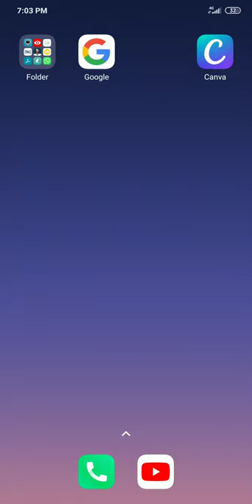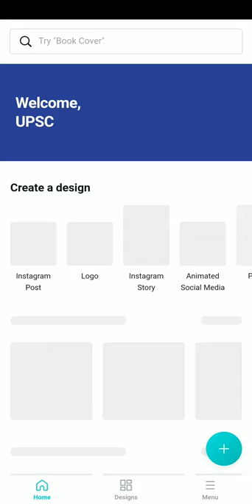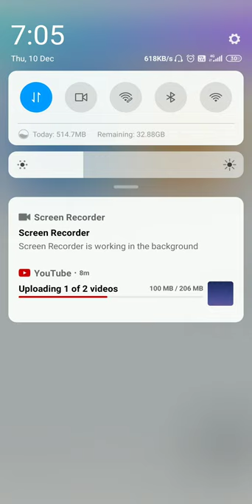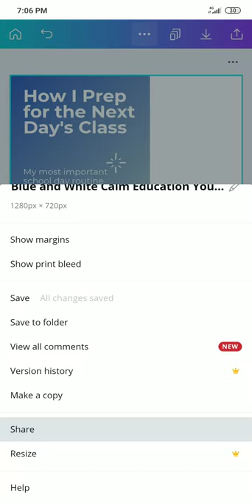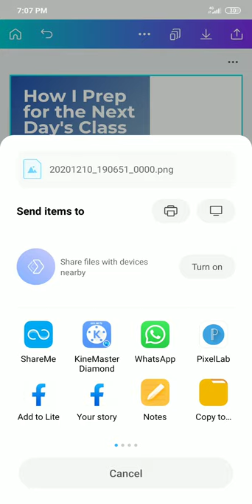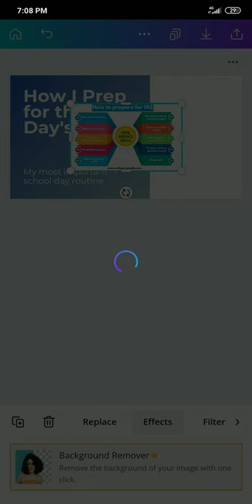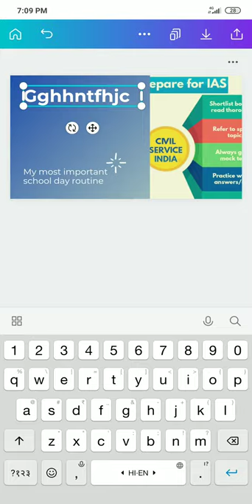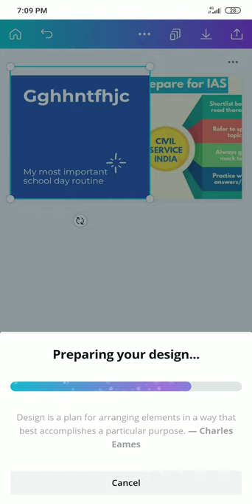youtube thumbnail maker / canvas photo / free thumbnail maker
canvas,
youtube thumbnail maker,
canvas photo,
canvas instructure,
thumbnail maker,
canvas pictures,
canvas log in,
canvas prints,
canvas student,
google canvas,
canvas photo prints,
thumbnail creator,
youtube thumbnail template,
online thumbnail maker,
free thumbnail maker,
canvas image,
youtube thumbnail creator,
lms canvas,
canvas website,
online canvas,
framed canvas prints,
canvas learning,